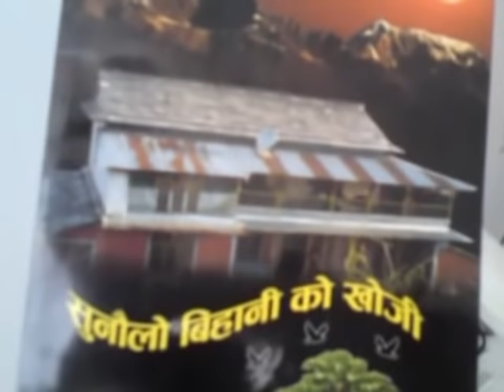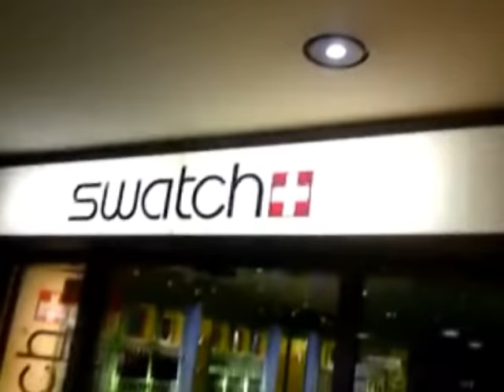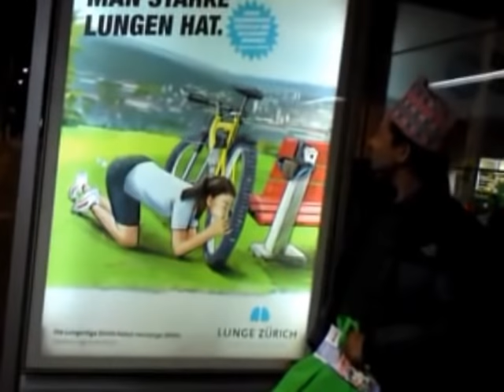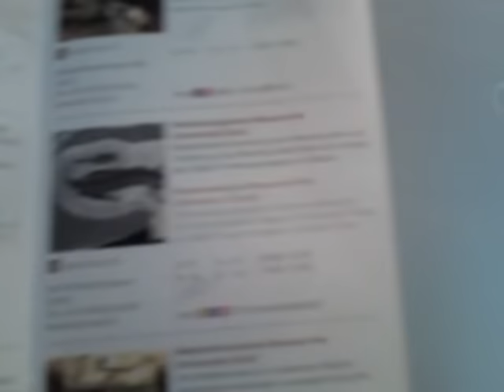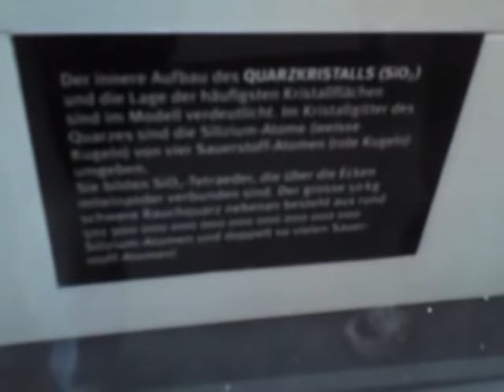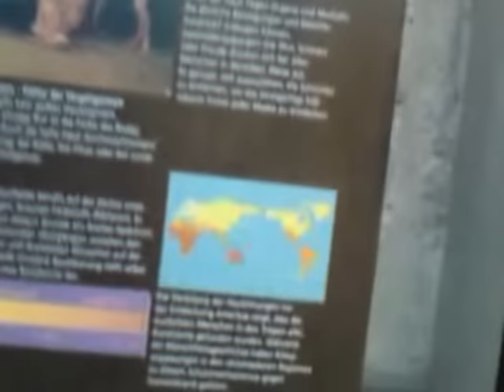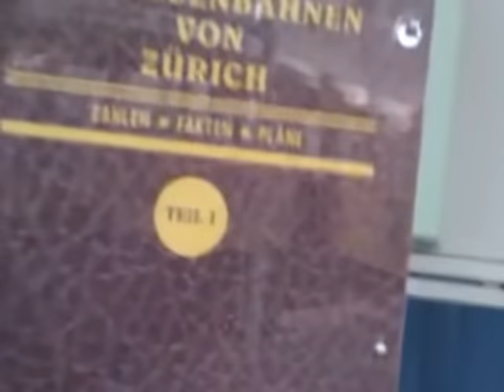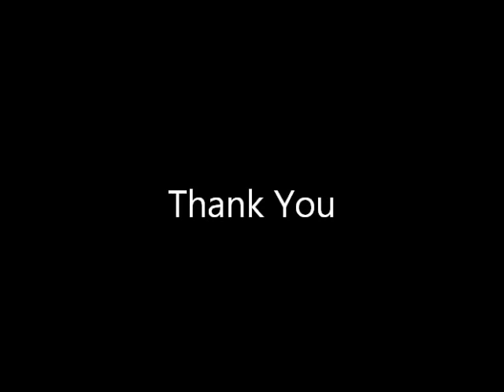Switzerland visit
5, 6 Nov, 2011
Ram Kumar Adhikari and Hari Adhikari